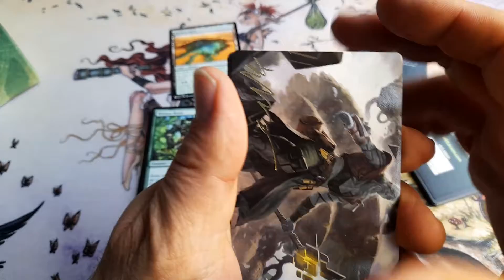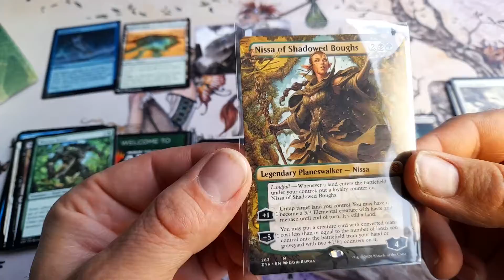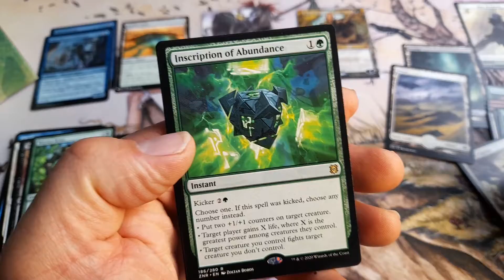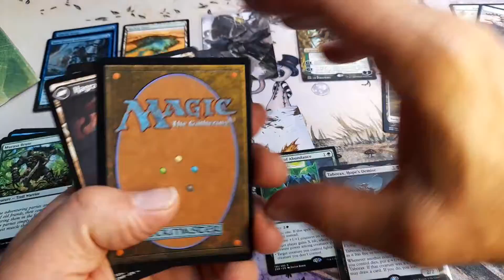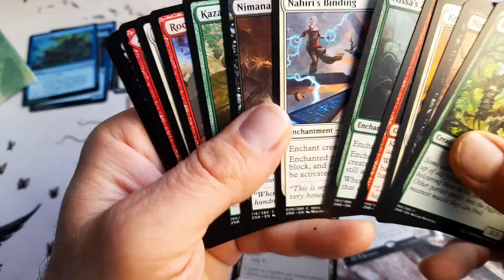A booster a day zendikar rising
A booster a day

A series of videos where I open a random booster every day, from the boosters i have in stock.